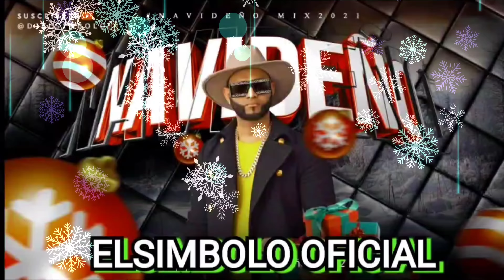NAVIDEÑO MIX 2021|MERENGUES | BACHATAS | SALSAS (ELSIMBOLO OFICIAL )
@ELSIMBOLO OFICIAL MUSICA DOMINICANA
@YOHENDY PRODUCTION PRESENTA ElSIMBOLO
@ELSIMBOLO  MERENGUE NAVIDEÑO